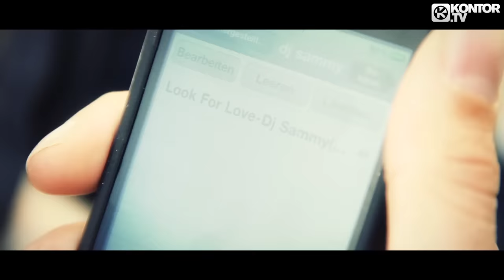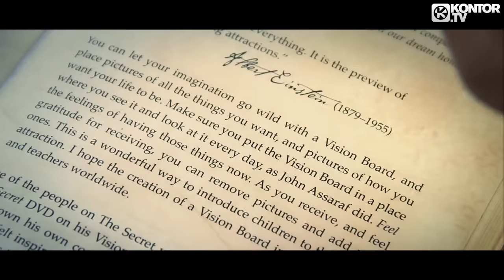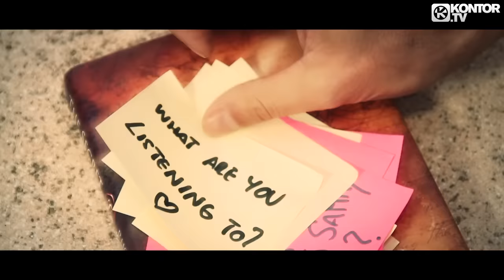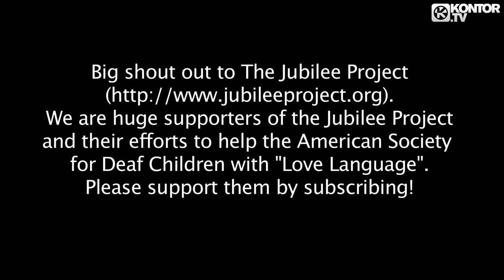DJ Sammy - Look For Love (Jose De Mara Remix) (Official Video HD)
"Look For Love (Extended Mix)" also available on Kontor Top Of The Clubs Vol. 53!